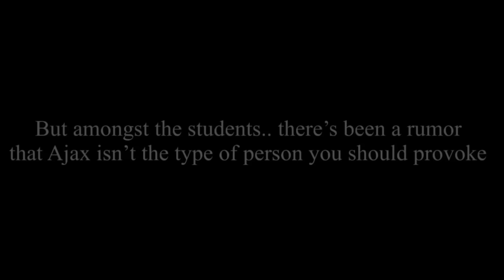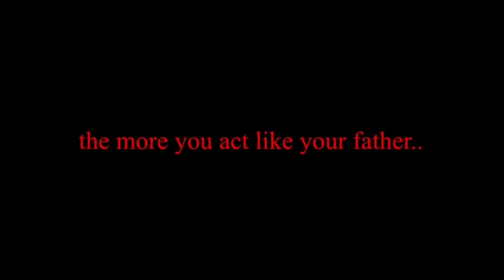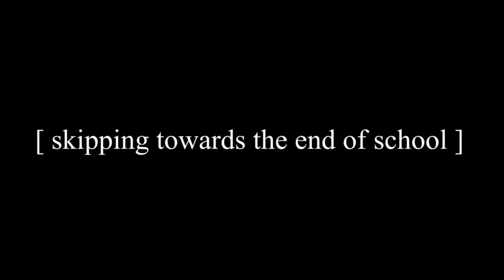I'll Break Any Rule For YOU in Gacha Life...